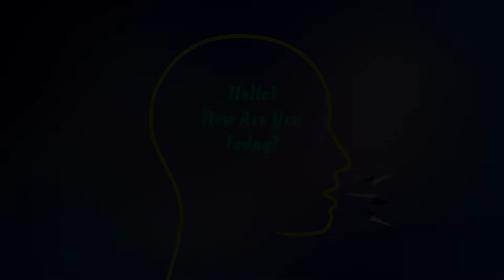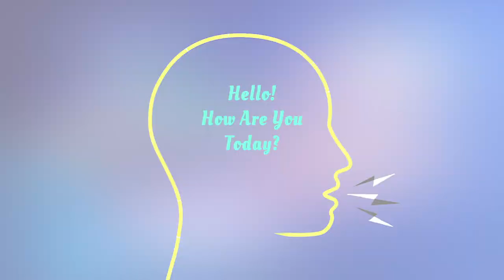Hello! How are you today? with artists Quinn Corkal & Jessica Jean Marie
Welcome to another edition of the podcast. This week I speak to Quinn Corkal and Jessica Jean Marie. We talk about their own personal artistic journeys, the ups and downs of chasing ones love of art, and the decision to not only be partners in life but in business all that and more on this week's episode.